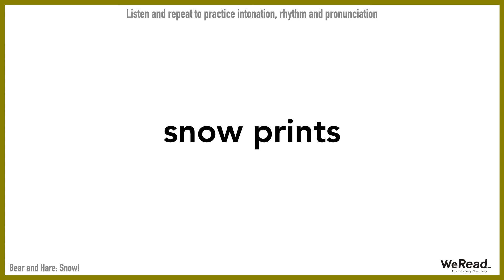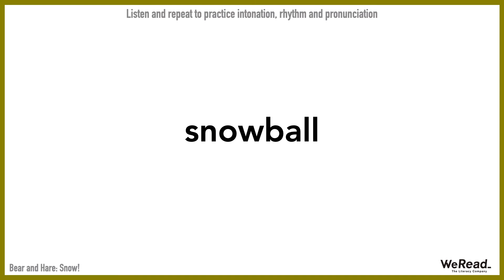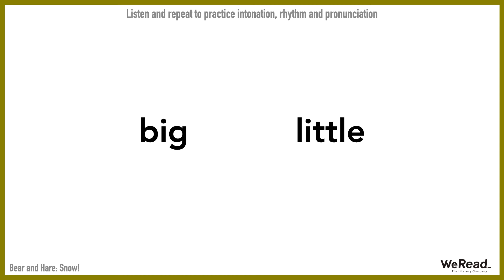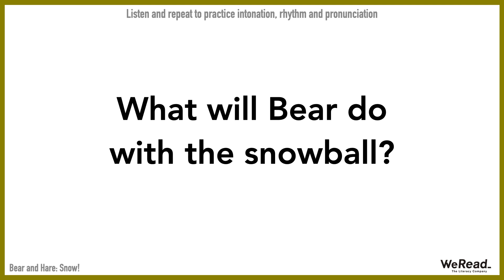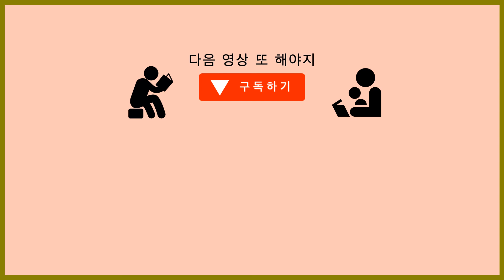[영어책읽기] Bear and Hare Snow! | 유창하게 영어원서 읽기 | We Read 추천 콘텐츠 '리드투미맘'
유창한 영어책읽기
위리드 '리드투미맘(Read to me Mom)'으로 연습하세요. ▼더보기

영상을 보면서
천천히 그리고 모든 소리를 충분하게,
다소 과장된 표현으로 반복하면서 따라하세요.
유창한 영어를 위한 발음과 억양, 리듬에 익숙해질 수 있어요.

《콘텐츠 정보》
영어원서 : Bear and Hare Snow!
픽토리21 스타트 함께 읽기 프로그램 : 21일차

《크리에이터》
신수정 박사 (인지과학박사, 아동문학가, 리터러시 전문가)
송다인 크리에이터 (Cardiff University, Journalism and Communications)